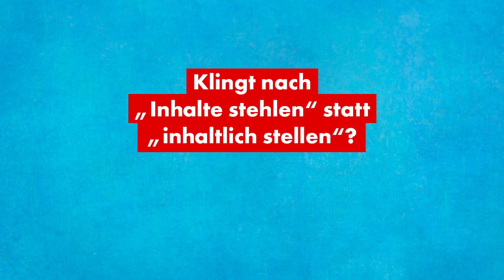„AfD Inhaltlich stellen“ oder „AfD-Inhalte stehlen“? – Dr. Martin Vincentz (AfD)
Eigentlich allgemeiner Konsens: in 15 von 16 deutschen Landesparlamenten war die Abschaffung von Subventionen für gezuckerte Milchgetränke an Schulen mehr ein Verwaltungsakt als ein Streitpunkt.

Als in NRW allerdings Dr. Martin Vincentz von der AfD das Thema auf die Tagesordnung bringt, beginnt ein bizarres Schauspiel, das viel über das Demokratieverständnis der Altparteien verrät.